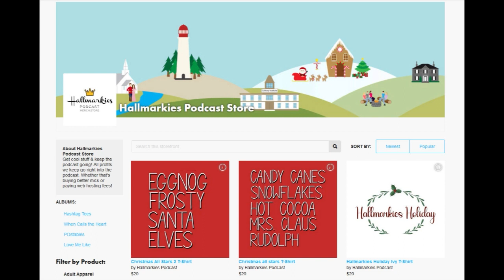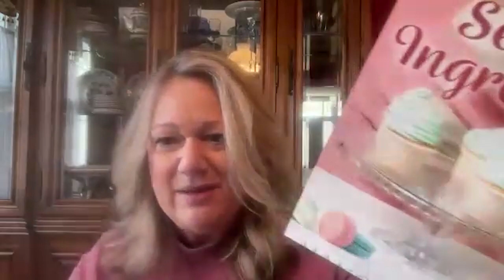Food and Goats... Author NANCY NAIGLE Interview (THE SECRET INGREDIENT)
Today Rachel has the delightful Nancy Naigle on to talk about The Secret Ingredient

Make sure to check out a great read in THE SECRET INGREDIENT by Nancy Naigle at harpethroad.com (ad)

Send us your feedback at